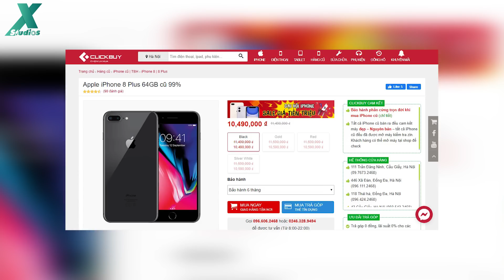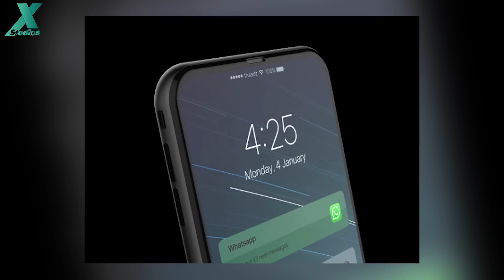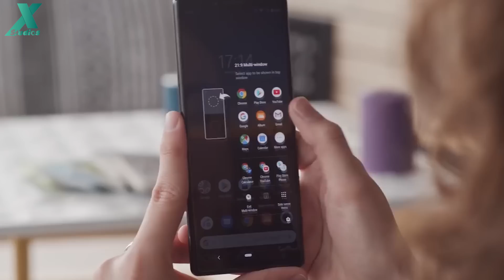iPhone 12 chính thức sẽ như thế này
►Mua iPhone8Plus tại Clickbuy

📱Maxmobile - chuyên iPhone, smartphone, sửa chữa điện thoại giá rẻ

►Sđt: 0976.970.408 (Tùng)